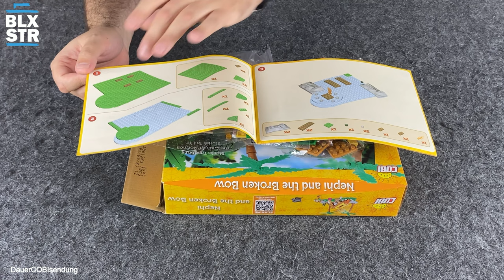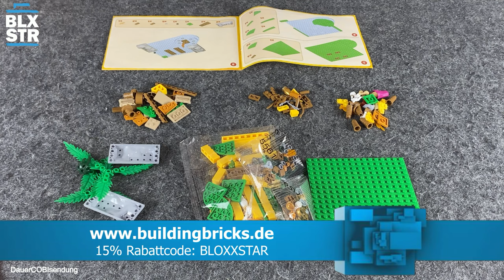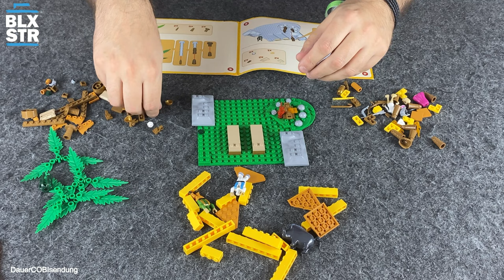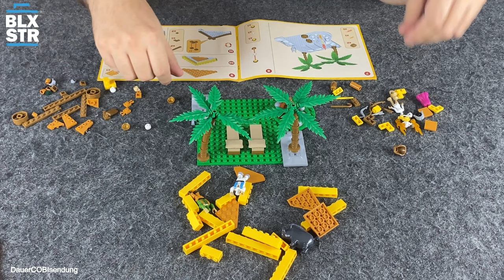RICHTIG SELTEN: COBI 28023 🏹 NEPHI UND DER GEBROCHENE BOGEN ▶️ REVIEW, UNBOXING, BUILD & FAKTEN 💬📽️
Alle Jahre wieder stelle ich Euch ein religiöses Set von COBI vor. Dieses Jahr ein besonderes, ein Set mit Bezug auf die Mormonen. Kling interessant, oder?

Aufwiederbauen!